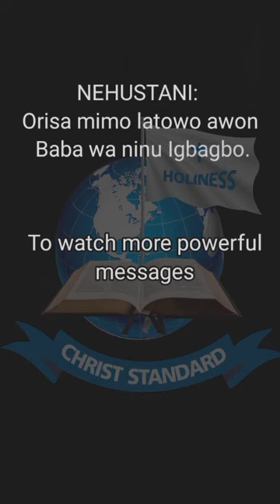NEHUSHTAN:The Sacred Idol of Our Spiritual Fathers//Exposing Idolatrous Practices in the Church.